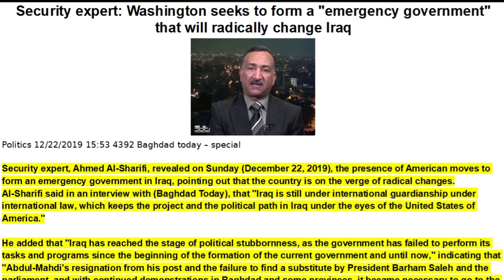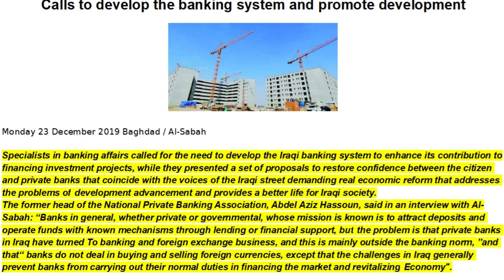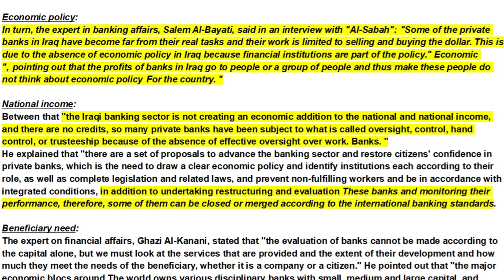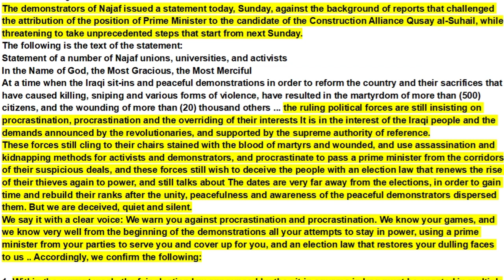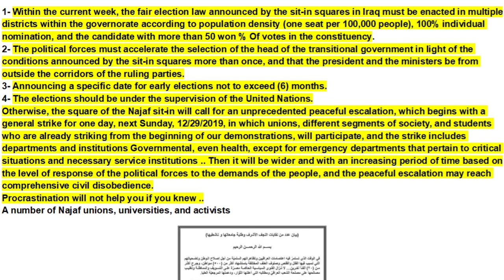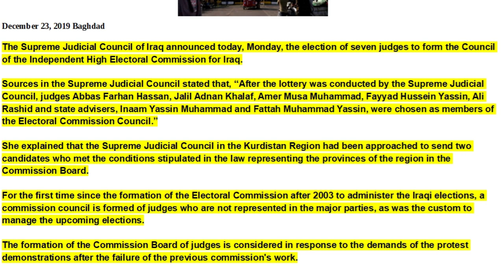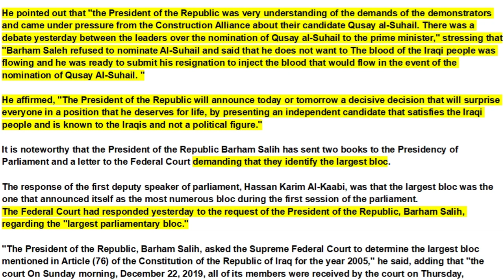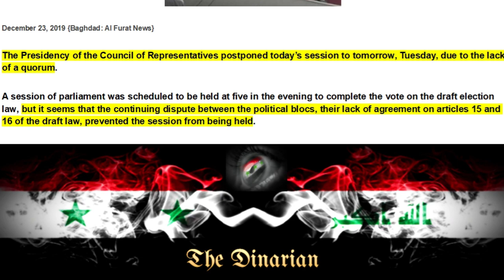🇮🇶🇮🇶🇮🇶 USA EMERGENCY IRAQI GOVERNMENT/ELECTION LAW UPDATE/DEVELOPING BANKING SYSTEM 🇮🇶🇮🇶🇮🇶